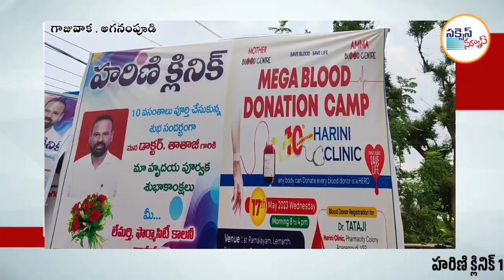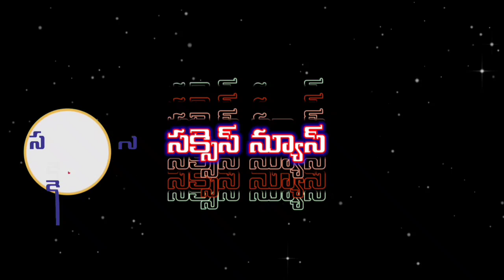ఫార్మాసిటీ పునరావాస కాలనీలో మెగా బ్లడ్ డొనేషన్ క్యాంపు హరిణి క్లినిక్ ఆధ్వర్యంలో " సక్సెస్ "